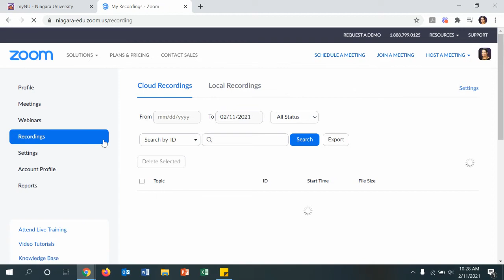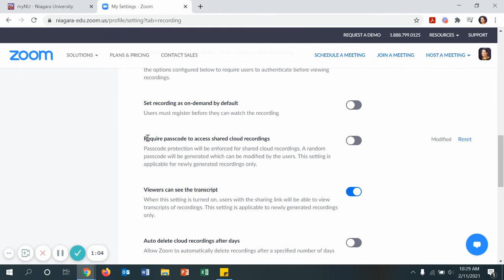Remove Passcode Protection on Zoom Recordings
You can turn off the passcode protection on your recorded Zoom meetings in the Zoom web portal. This video shows you how to remove passcode protection for past and future Zoom recordings.